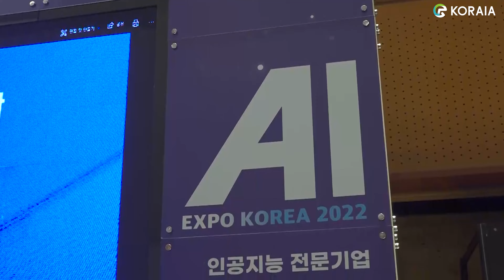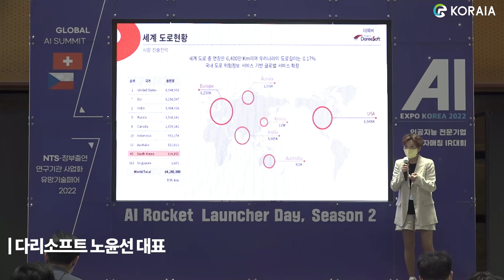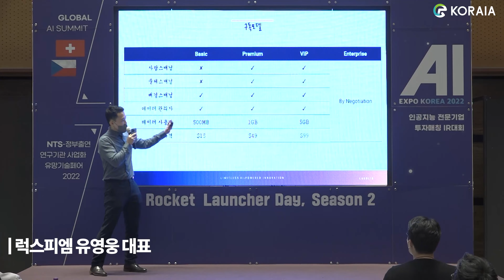2022 AI Rocket Launcher Day, Season 2 [하이라이트]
2022 AI Rocket Launcher Day, Season 2 [하이라이트]

국내 최대의 인공지능 기업네트워크를 보유한 한국인공지능협회가 주최하는 투자매칭 IR대회

촬영장소: 코엑스 D홀 IR룸

■연사 진행안내
4.13(수)
11:00-11:10  축사 헥사곤인베스트먼트
11:10-11:30 4S Mapper
11:30-11:50 비자림
13:30-13:50 럭스피엠
13:50-14:10 테서
14:20-14:40 종달랩
14:40-15:00 비트플로
15:10-15:30 다리소프트
15:30-15:50 트리플렛
15:50-17:00 Free Networking

4.14(목)
11:10-11:30 에이아이플랫폼
11:30-11:50 디엠티랩스
13:30-13:50 100케이션
13:50-14:10 모빅랩
14:20-14:40 인피노브
14:40-15:00 서르
15:10-15:30 고기팜
15:30-15:50 에이프리카
15:50-17:00 Free Networking

(사)한국인공지능협회